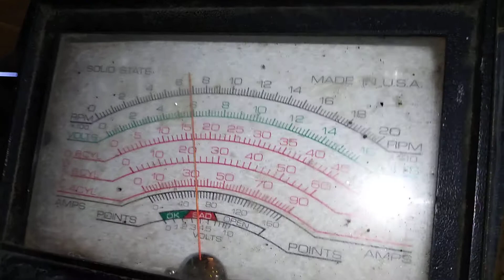Brian Holley double pumper carburetor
This is a Holley double pumper carb that is being tested on a running engine.